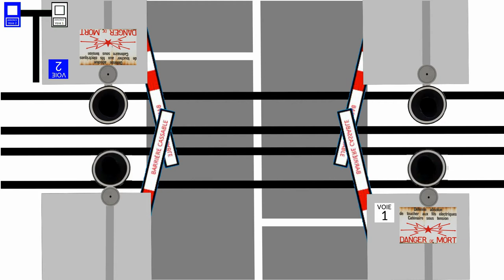Passage à niveau + TGV Duplex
Salut les amis, c'est TAWS2002 et aujourd'hui on se retrouve sur une nouvelle vidéo sur le PN à SAL 4 avec un TGV duplex à 170 km/h ! Restez jusqu'à la fin car ça va être du lourd.

Configuration de mon PC gamer :
8 Go de RAM
Windows 10 Pro 64-bit
2 graveurs DVD-RW
4 ventilos
Marque MSI

Configuration de mon PC portable :
4 Go de RAM
Windows 8.1 Pro 64-bit
1 graveur DVD-RW LightScribe
1 ventilo
Marque HP

Configuration de mon PC rétrogaming :
2 Go de RAM
Windows XP Édition Familiale 32-bit
2 graveurs DVD-RW dont 1 en LightScribe
2 ventilos
Marque Acer

2. Dislike interdit sur les vidéos.
3. Les commentaires ne doivent pas êtres négatifs.
4. Interdiction de m'obliger à faire quelque chose, je fais ce que je veux.
5. Ne pas bloquer, effacer des messages sans permission.